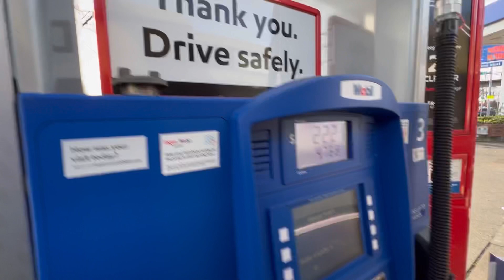ДЕЛАЛ НА ОТЬЕБИСЬ И ВОТ РЕЗУЛЬТАТ / ТРИГЕРЫ НА СТАРЫЕ ОТНОШЕНИЯ / ОСОЗНАНИЯ